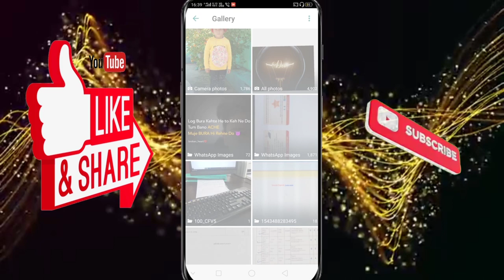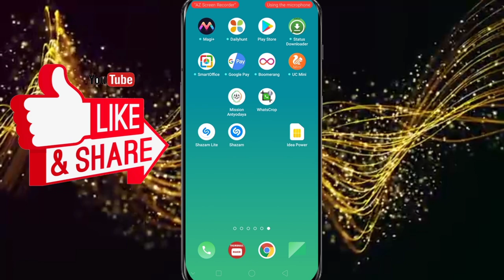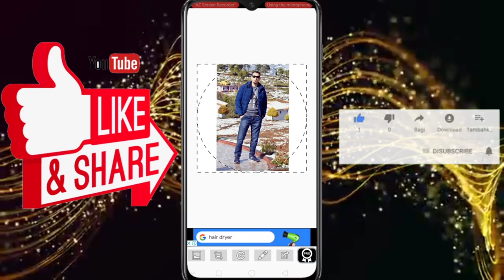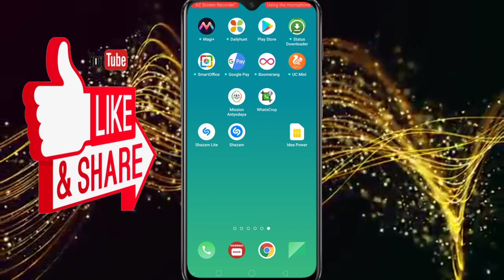How to set full photo in whatsapp DP Without crop, फ़ोटो को बिना क्रॉप किये DP में पूरी कैसे लगायें।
Hi Friends thanks for watching this video. in this video you can see that how to set full photo in whatsapp DP without crop. so you have to download a App Whats crop. by help this app you can set full photo in your whatsapp DP.